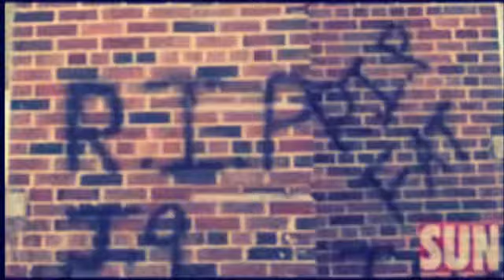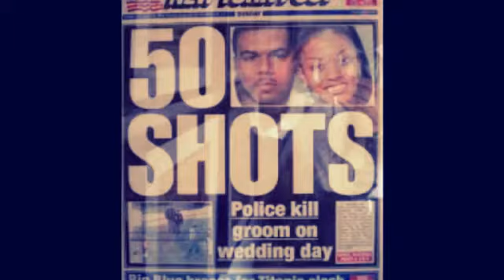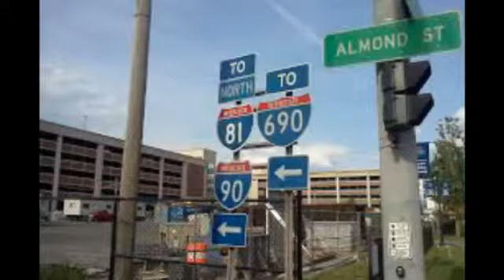story of a hustler ft. k-per